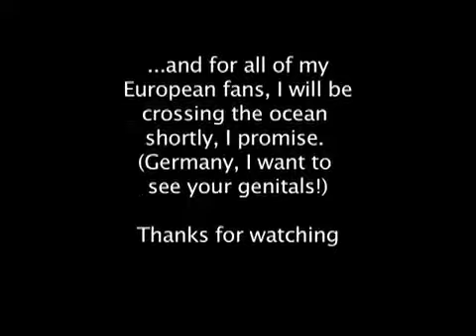Jon Lajoie - I Kill People (With Lyrics)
Jon Lajoie's I Kill People
Lyrics:

Aww yeah, what? What?
MC Vagina is right back in this bitch
2009 is the year I recoded this song
Still not loving police
Still got love for the Vaginal crease
Player haters beware because...

Guns don't kill people
Uh-Uh
I kill people
With guns (pow)

Hey punk ass gangsters what you lookin at?
You think you can front with me? You better watch your back
Because I have a lot of guns and I can shoot them good
I'm a menace from society, a boy on the hood
I'm invincible like Bruce Willis in the movie Invincible
I'm invisible like, well I'm not really invisible

I'm bad like the movie Attack of the Clones
I'm dangerous (dangerous) like a fire in the nursing home
Old people burning, old people burning (Put your hands up)
Old people burning, old people burning (That's kind messed up)

What? What? you got a problem with this?
Maybe I should kick you in the face with my fist
Because on top of guns I know karate and ninja stuff
So if you come at me I'll trip you then I'll suck your nuts

I-I mean punch your nuts
Sucking them would be gay
And I'm totally not gay
I'm all about V-A-G-I-N-A (What?)

Uh-Uh
I kill people
With guns (pow)

If a guy messes with me I shoot him with my load
All over his chest and face and down his throat.
Cause I don't give a fuck I'm crazy Like Mel Gibson
No, wait, that just makes me sound racist.

Listen.
I buy a lot of expensive things because I have a lot of money
You can't afford expensive things cause you don't have a lot of money
HaHa you want these things but you can't afford them
That means that you're not cool cause you're just a poor person

Stupid poor people, stupid poor people (I have more money than you)
Stupid poor people, stupid poor people (You can't even afford food!)

When I show women my money, they want to have sex with me
And they always have orgasms cause my penis is so big
25 inches long and 12 inches thick I'm the Anthony Hawkins of cock

The Albert Einstein of dick
I'm The Beetles of cumshots, the Mozart of huge balls
The Anne Frank of erections..
Uh, that's inappropriate...

Everybody knows that my rhymes are really tight
Like an extra large condom on my penis, that's right.
My lyrics are like the movie the Shashank Redemption
.They're really good.

Uh-Uh
I kill people
With guns (pow)

I've killed so many people that I don't even remember how many people I've killed...
But it's probably around 7. thousand

2005 plus 4 pennies
Representin the North side
C to the anada, Bitch

Oh yeah, women are actually good for 4 things
Cooking
Cleaning
Vaginas
And their sisters vaginas